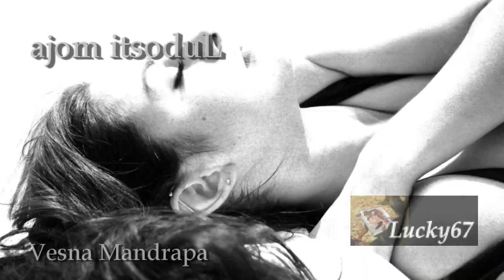Ludosti moja - Vesna Mandrapa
instrumental: Castle Of Dreams - Giovanni Marradi
Ni u snu mi
ne daš mira.
Uljuljkujem te
na valovima
mojim
od nemira.
Ludosti moja,
ja se od tebe
odbraniti
ne mogu,
a htjela bih
da te bar noć jednu
zaboravim.
Možda ću vremenom
ispod mjesečine
naučiti da te
poput dječaka nekog
samo volim.
Ni od tebe
ništa drugo ne tražim.
I biću sretna,
ludosti moja,
što se od tebe
odbraniti ne mogu.